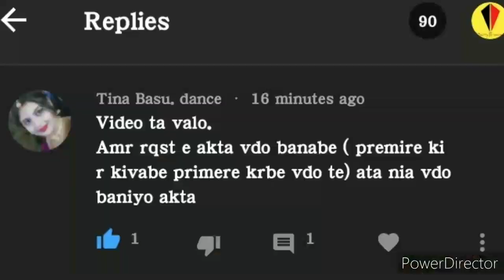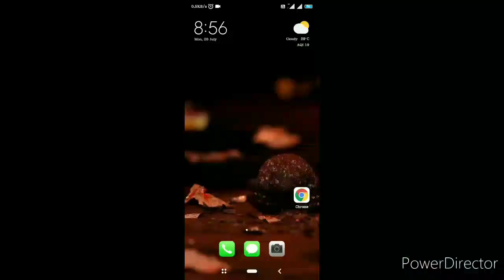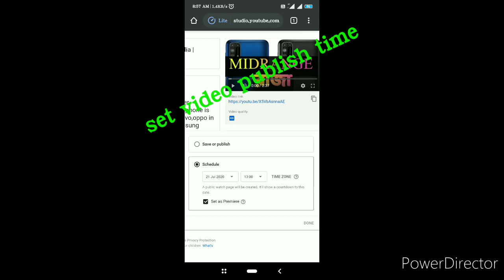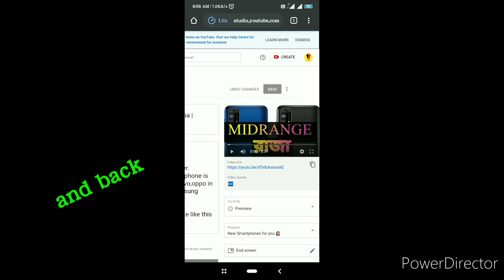What is youtube premiere | How to use youtube Premire | MarryForward | বাংলা🔥🔥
What is youtube premiere | How to use youtube Premire on| MarryForward | বাংলা🔥🔥

a lot of videos are shown as premiere on youtube. Why wonder how to add a Premire?
just add it like I showed in the video. You can do it with the help of a mobile phone.

premiere your youtube video with the help of your android mobile.

Video at least 2-3 minutes দেখে comment কর, নাহলে  spam হবে- যা তোমার জন্য খারাপ😊😊

Comment how you felt by watching this video.

সবার জন্য অনেক ভালোবাসা রইল

Your every like gives me pleasure to make more for you.

Every share makes your friends enriched.

Video টি পুরো দেখে comment করুন নাহলে আপনার comment হারিয়ে যেতে পারে ...